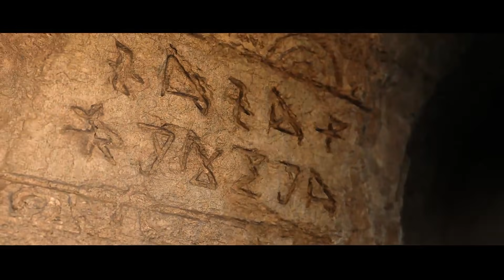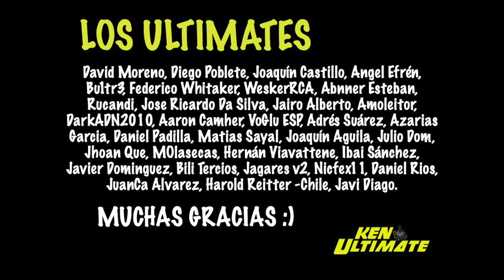HALO entre el CRUNCH y la AMBICIÓN “No será una obra maestra”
Temas relacionados: / ps5 / games / unboxing / fifa 21 / gameplay / highlights bornite / vs xbox series x / controller / anuncio / trailer oficial / fortnite / fortnite fps / acceso limitado / vs ps4 pro / trailer / juegos / playstation 5 / menu / españa / review / teardown / unboxing español / precio / digital edition / games / xbox series x / vs ps5 / humo / desmontaje / gameplay español / interface / ps5 pro / problemas / probando / problems / próximos juegos / pros y contras / project athia / problemas de calentamiento / promo / xbox live gold / gratis / xbox 360 / enero 2021 / xbox series x / december 2020 / november 2020 / diciembre 2020 / xbox one / barato / desaparece / como funciona / 12 meses / 4k / trailer español / resident evil village / resident evil village 8 / spoilers / reaction / 4k gameplay / demo / multiplayer / historia / reacción.